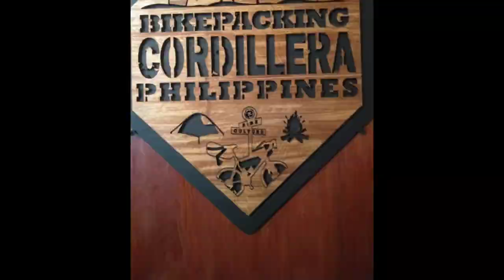PLAY OUTDOORS (Preview)